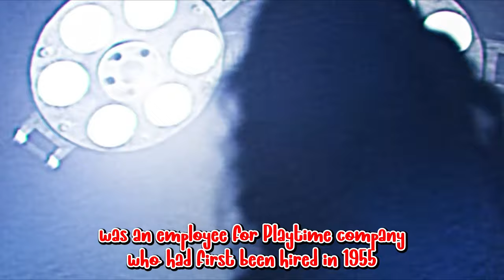THOMAS CLARKE (Experiment 1199) - What we know so far... Poppy Playtime Bigger Bodies Initiative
Hello Indie Gamers,

Here's a brief overview regarding Thomas Clarke, otherwise know as Experiment 1199. Information Sourced from the Fandom Wike.